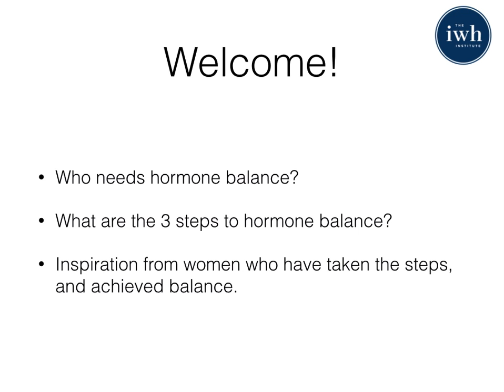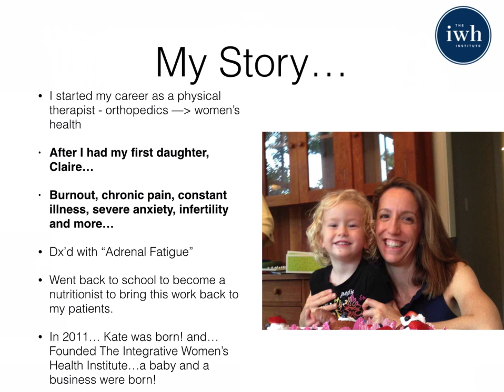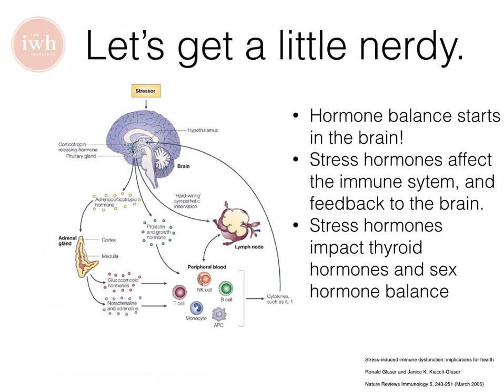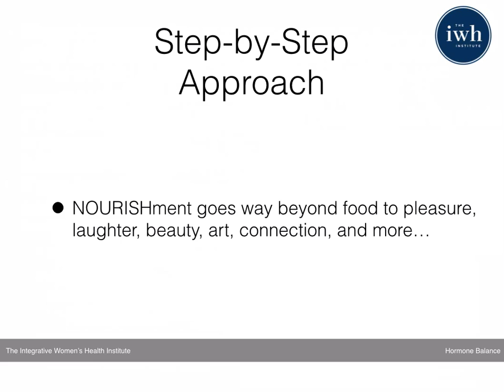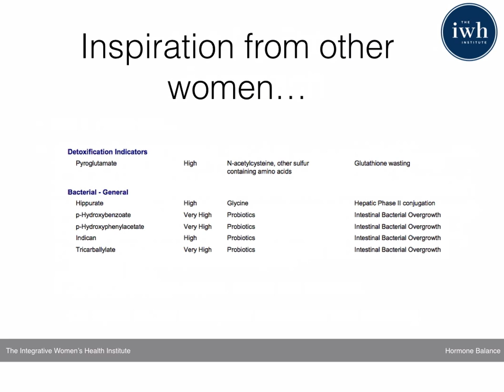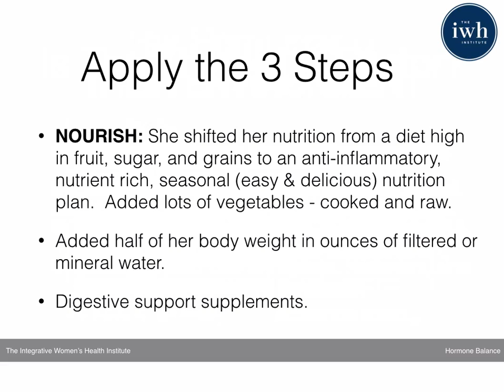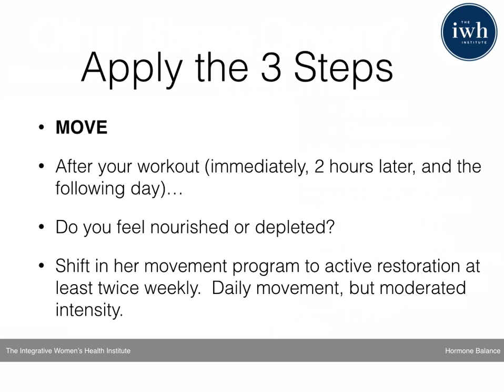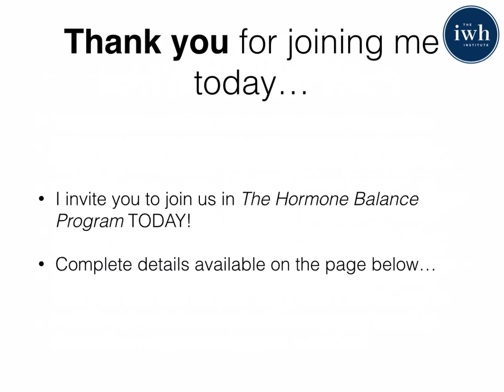The 3 Step Approach to Natural Hormone Balance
Jessica Drummond of discusses how women can naturally and simply balance their hormones in 3 Steps